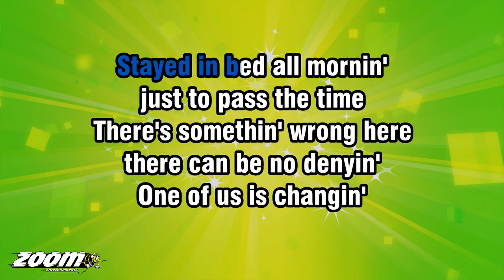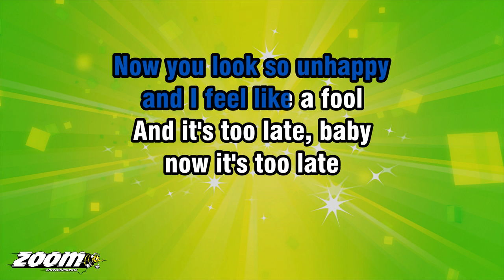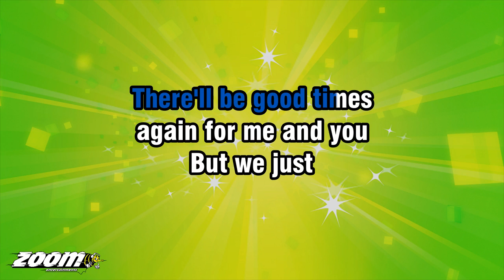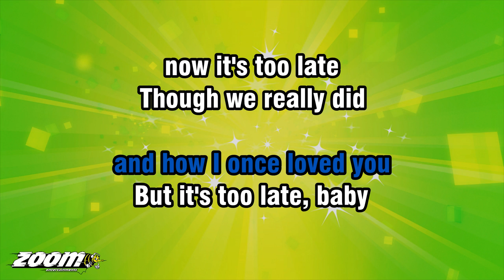Carole King - It's Too Late - Karaoke Version from Zoom Karaoke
Song lyrics:

STAYED IN BED ALL MORNIN'
JUST TO PASS THE TIME
THERE'S SOMETHIN' WRONG HERE
THERE CAN BE NO DENYIN'

ONE OF US IS CHANGIN'
OR MAYBE WE'VE
JUST STOPPED TRYIN'

AND IT'S TOO LATE, BABY
NOW IT'S TOO LATE
THOUGH WE REALLY DID
TRY TO MAKE IT

SOMETHIN' INSIDE
HAS DIED AND I CAN'T HIDE
AND I JUST CAN'T FAKE IT

IT USED TO BE SO EASY
LIVIN' HERE WITH YOU
YOU WERE LIGHT AND BREEZY
AND I KNEW JUST WHAT TO DO
NOW YOU LOOK SO UNHAPPY
AND I FEEL LIKE A FOOL

DO-DO-DO-DO
DO-DO-DO-DO-DO-DO

THERE'LL BE GOOD TIMES
AGAIN FOR ME AND YOU
BUT WE JUST
CAN'T STAY TOGETHER
DON'T YOU FEEL IT TOO

STILL I'M GLAD
FOR WHAT WE HAD
AND HOW I ONCE LOVED YOU

BUT IT'S TOO LATE, BABY

IT'S TOO LATE, BABY
IT'S TOO LATE, NOW DARLIN'